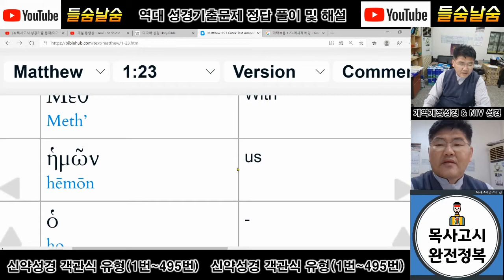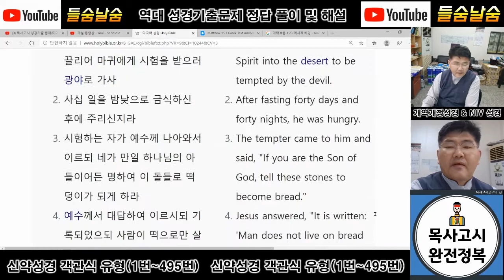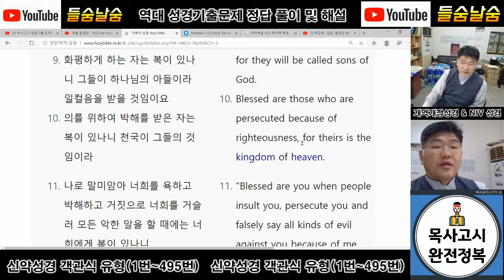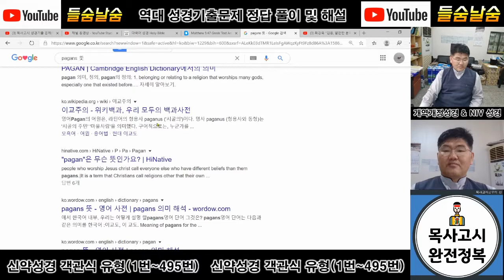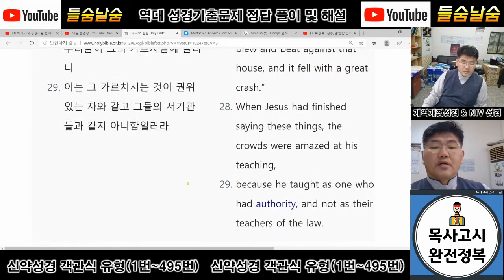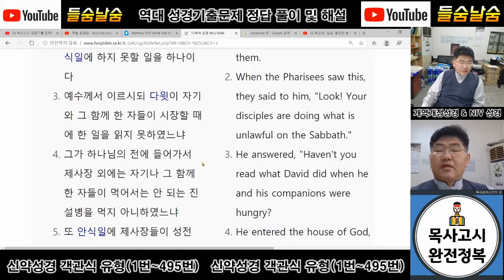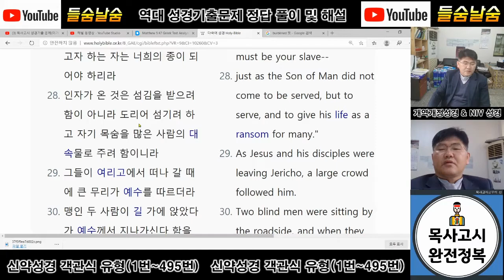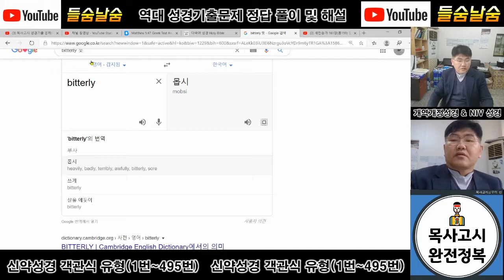목사고시 신약성경기출 문제 정답 및 해설(리멤버 교재)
리멤버에서 발간한 목사고시 신약성경기출 문제, 마태복음에 대한 영상 제작자의 개인적인 풀이 및 주관적 해설 영상입니다.  개인적인 해석이 들어가 있으므로 분별하셔서 시청하시기를 바랍니다.